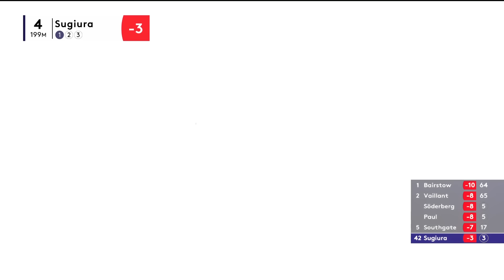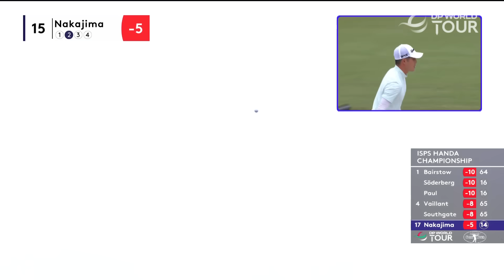Round 2 Highlights | 2024 ISPS HANDA - CHAMPIONSHIP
Highlights from the second round of the 2024 ISPS HANDA - CHAMPIONSHIP at Taiheiyo Club Gotemba in Japan.

The DP World Tour heads to Japan this week for the ISPS HANDA – CHAMPIONSHIP at the Taiheiyo Club. Matthieu Pavon will be teeing it up this week. He’s been on top form this season with his most recent success being a debut T12 finish at the Masters to earn a return visit to Augusta National next year. He also finished solo fifth at the Porsche Singapore Classic in March and made history by becoming the first French winner on the PGA TOUR since 1907 in January by winning the Farmers Insurance Open. Jesper Svensson will be in the field this week. He claimed victory at the Porsche Singapore Classic last month and claimed a 2nd place finish at the Bahrain Championship in February. Svensson is just one spot behind leader Keita Nakajima on the Asian Swing and can guarantee a place in the field at the Genesis Scottish Open with a strong performance. A home favourite Rikuya Hoshino will also fancy his chances at the Taiheiyo Club this week. He claimed victory at the Commercial Bank Qatar Masters in February and finished runner-up here two years ago. Others to look out for are Yannik Paul, Dylan Frittelli and Ewen Ferguson.